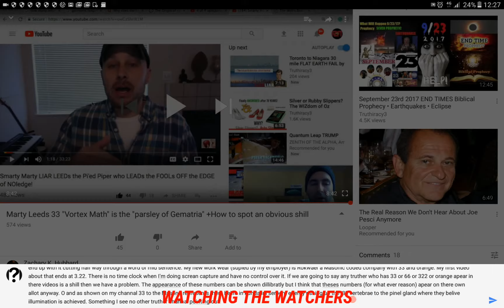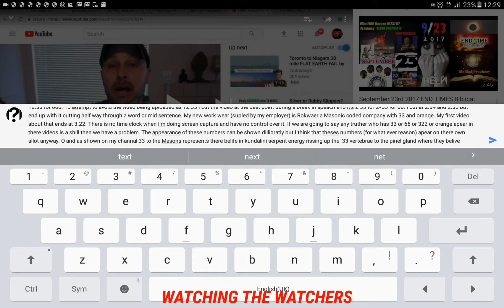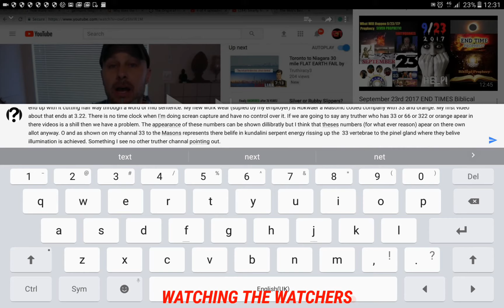Zachary K Hubbard And 33 | When 33 Appears It Does Not Always Mean Someone Is A Shill IMO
Zachary K Hubbard And 33.
When Zachary says that the appearance of 33 means some one is a shill I belive this is not always correct as the number 33 apears on its own and it is not always dillibratly done.

255 YS0 2017_09_26_12_27_40